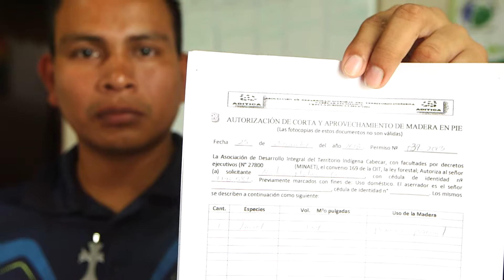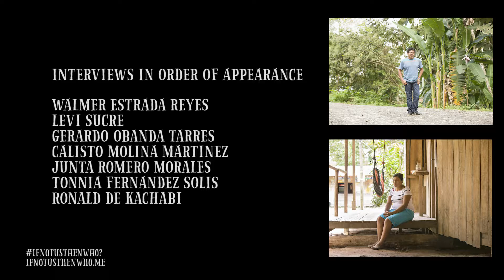A Sustainable Solution - Environmental Tax to Maintain Forests in Costa Rica - Costa Rica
Subtitles available in 4 languages.

Imagine communities and land-owners being paid by the government to protect their forests & natural resources? Costa Rica is the only tropical country in the world that has reversed the process of deforestation through a unique fuel tax law that impresses the importance of protecting the environment & helping develop communities.